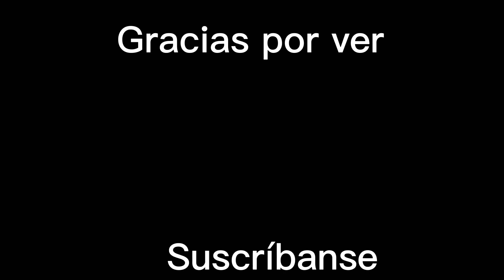Argentina eliminado del Sudamericano sub 20 contra Colombia